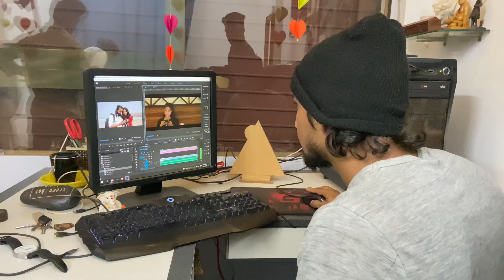Saad tu | Behind the scenes | Dev’s Birthday Celebration